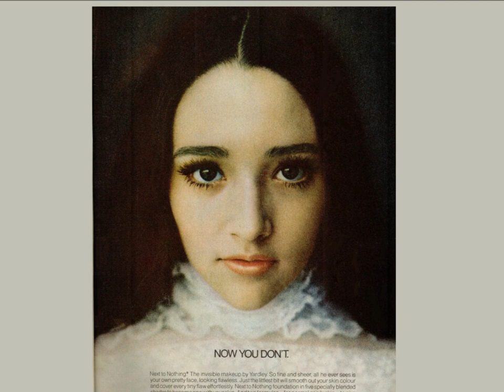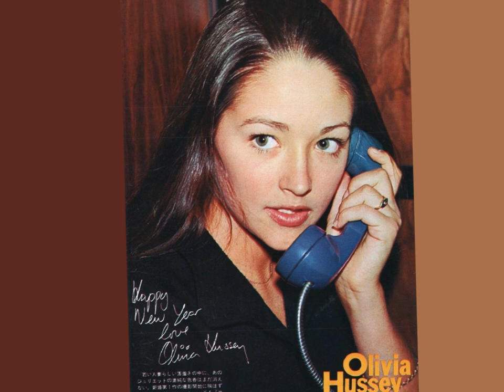LEONARD WHITING & OLIVIA HUSSEY 💖💖 "Romeo & Juliet" 💖 1968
"The Balcony Scene" Soundtrack From "ROMEO & JULIET"~ 1968. Leonard Whiting & Olivia Hussey Were Screamin' Gorgeous!